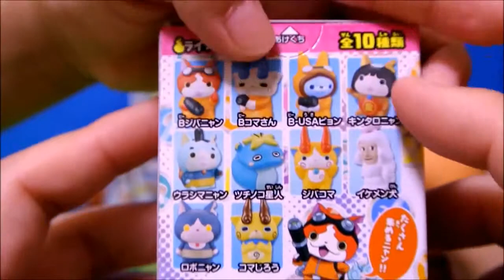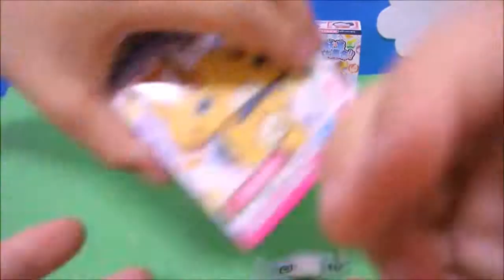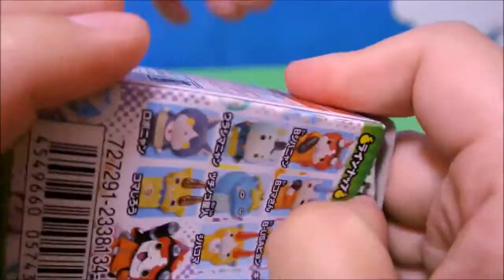妖怪ウォッチ ともだち妖怪大集合其の８ 開封 全種類コンプ アンパンマン アニメ おもちゃ ソフビ♡みーたんおねえさん♡